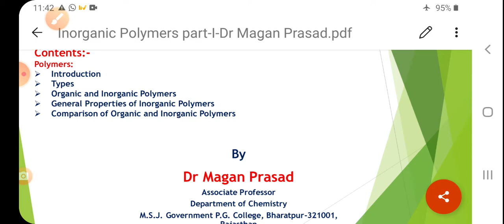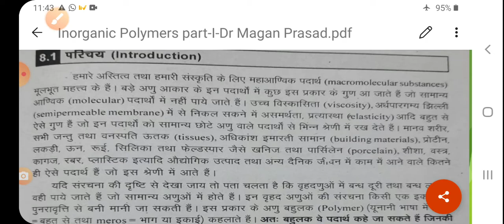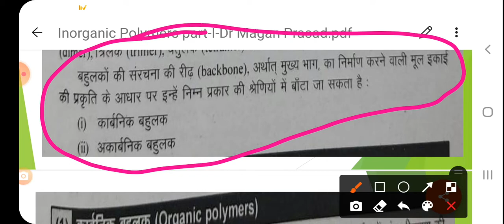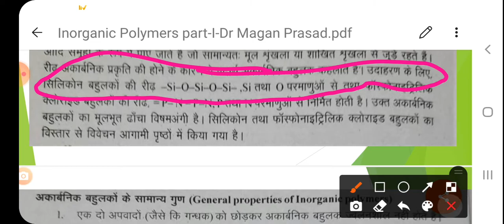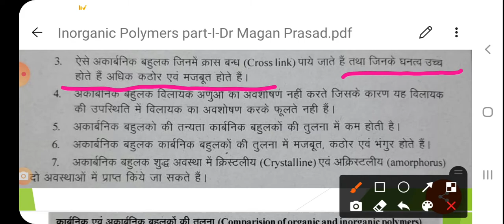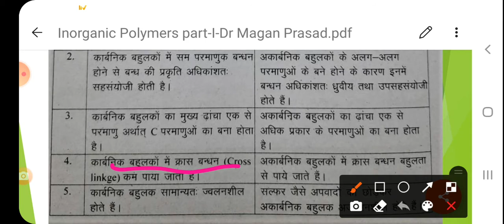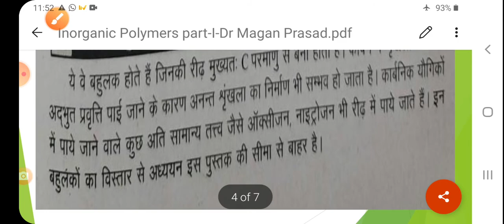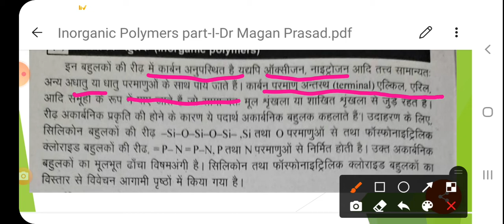Inorganic Polymers Part-I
B.Sc.Part-III, Chemistry Paper-I,Inorganic Chemistry,Unit-V-Silicones and Phosphazenes